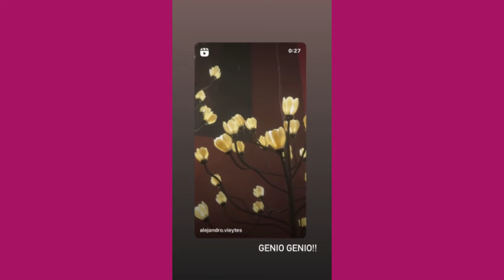Karol Sevilla Via Instagram 💝🎀💖💗